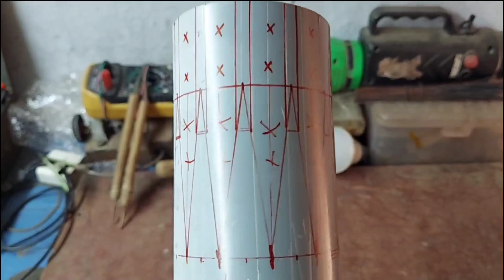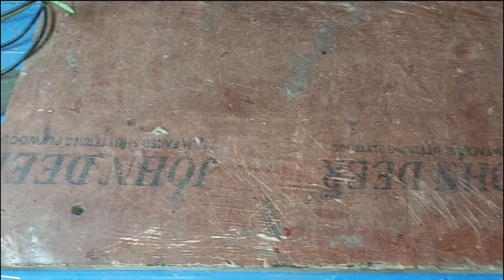खेत मे यूरिया,dap, Npk डालने का बेस्ट देसी जुगाड़ घर पर कैसे बनायें।Best fertilizer sprayer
नमस्कार दोस्तों मेरे यूट्यूब चैनल पर आप सब का स्वागत है ,दोस्तों आज इस वीडियो में हम बनाने वाले हैं हमारे किसान भाइयों के लिए एक बहुत ही शानदार देशी जुगाड़ तो दोस्तों वीडियो को पूरा देखे और वीडियो पसंद आये तो इसे like करे और ज्यादा से ज्यादा वीडियो को शेयर करें
धन्यवाद।